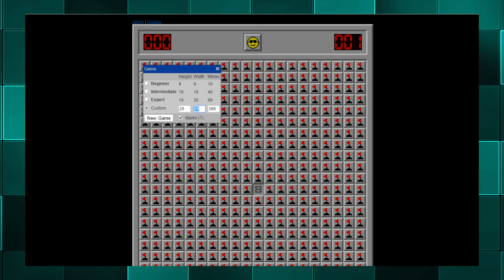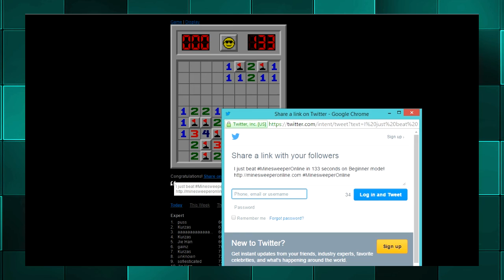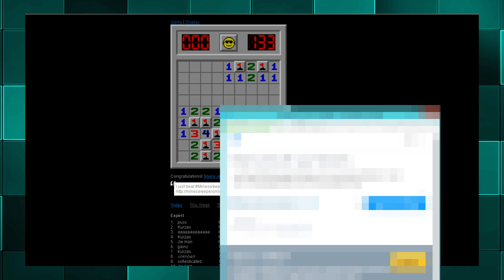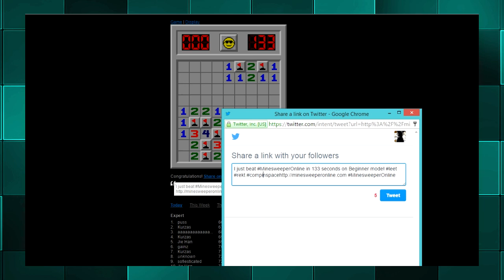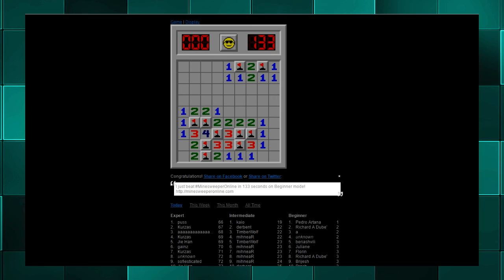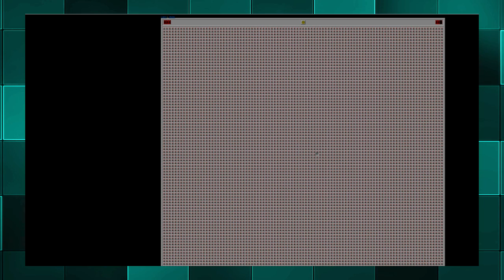**** Uncharted 4 : A Thief's End (PC EXCLUSIVE) ****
Ep.084 ( "Uncharted 4: A Thief's End" || Platform: PC || Release: 2016 )

HOLY SHIT WE GOT AN EXCLUSIVE COPY OF UNCHARTED 4 FOR PC! This is why going to media events is worth it! OMFG@!

Also, April Fools, because obviously. It's actually:

Ep.084 ( "Minesweeper" || Platform: PC || Release: 1989 )